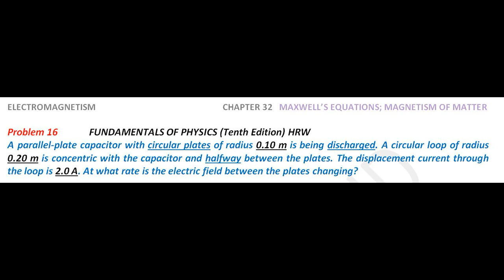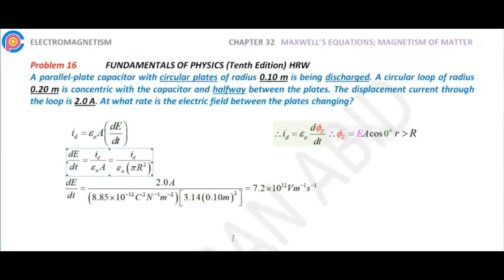Halliday resnick chapter 32 problem 16 solution | Fundamentals of physics 10e solutions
A parallel-plate capacitor with circular plates of radius 0.10 m is being discharged. A circular loop of radius 0.20 m is concentric with the capacitor and halfway between the plates. The displacement current through the loop is 2.0 A. At what rate is the electric field between the plates changing?